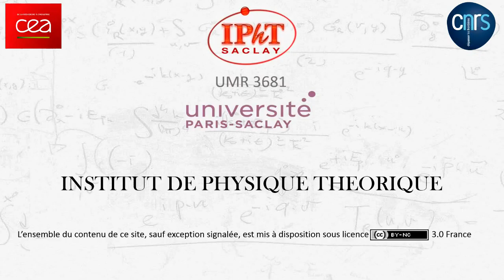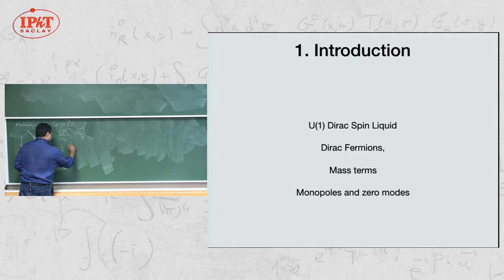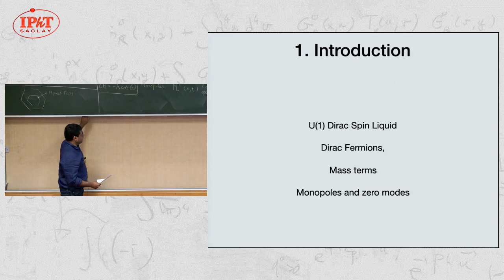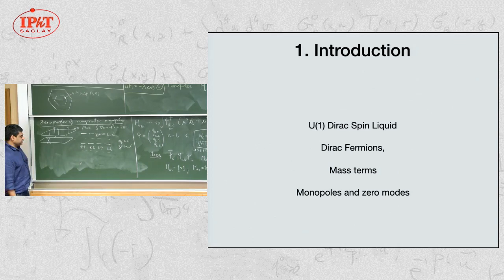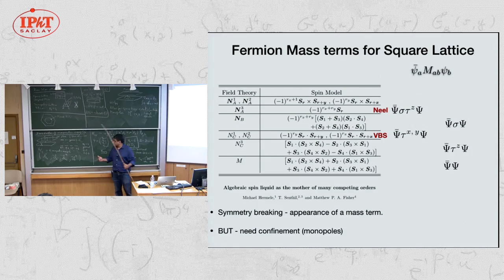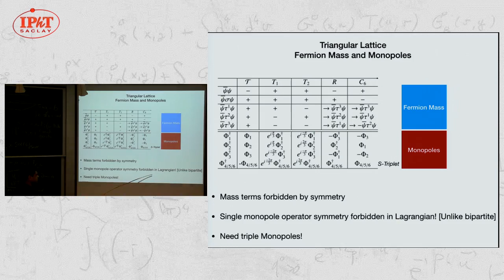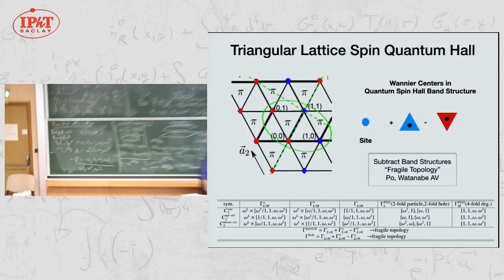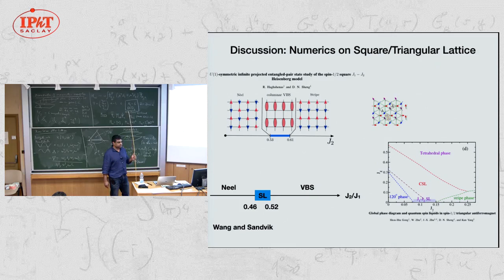Ashvin Vishwanath (Harvard University) Unifying Competing Orders ....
Unifying Competing Orders on the Square and Triangular Lattice

This seminar is organized in the framework of the PSI2 program "Topological phases of matter: from the quantum Hall effect to spin liquids" (Topmat)

The understanding of collective quantum phenomena in condensed-matter systems has been a central topic in physics, since the beginning of the 20th century and the discovery of superconductivity and superfluidity. For some long period of time, two important ideas lead the understanding of the quantum states of matter: the Ginzburg-Landau theory of phase
transitions (based on [broken]symmetries and their associated order parameters), and the Landau theory of Fermi liquids (based on weakly interacting quasi particles). But since the discovery of the quantum Hall effects in the eighties, it has been understood that many materials realize some new states of matter that cannot be characterized using conventional
(Landau) order parameters and for which some fundamentally different approaches are required. In most of them, topology is playing a crucial role. These new phases, and the associated theoretical tools, are not only relevant to describe the low temperature phases of the electrons (or their spins) in some particular solids, but they are also relevant to some “artificial” quantum systems, such as trapped cold atoms or nanofabricated superconducting arrays, which both could be engineered to realize some topological phases. All these systems are both fascinating from a conceptual point of view, as they challenge our views on many-particle systems and quantum mechanics, but they could also lead to new types of devices and applications.

During this program, we plan to focus on interacting topological phases of matter, and on the fractional quantum Hall states and quantum spin liquids in particular.

The goal is to gather some experts in the field to discuss the latest theoretical and experimental developments, and to favor new collaborations. For this reason, stays of at least two weeks are encouraged.

If you are interested in participating to this program, please contact the organizers (see below).